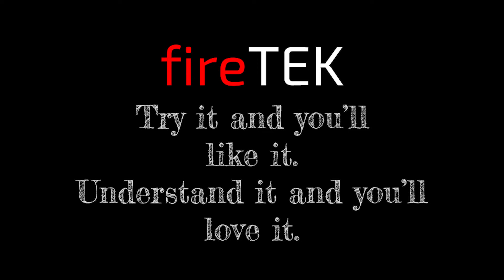Convenient USB-C Charging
fireTEK Firing Systems provides a convenient approach to charge your firing modules and keep them charged.  With a USB-C port for charging, you conveniently charge your modules just about anywhere.   The USB-C port also provides many options for adding external power sources without having to power cycle the module or change settings.

Stop dealing with expensive chargers and external battery sources - try the convenience of fireTEK.